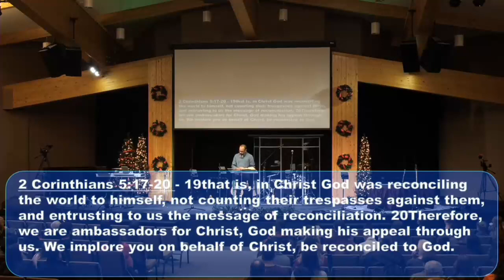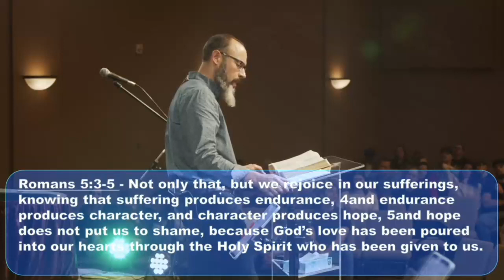Gospel of Mark The Pattern and Cost of Discipleship sermon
Westpointe Community Church; December 18, 2022
Pastor Jared Schroeder
Mark 6:7-30